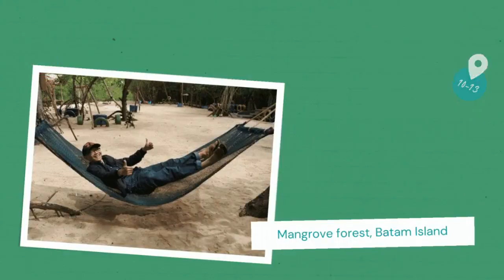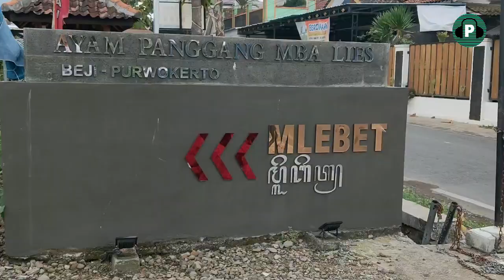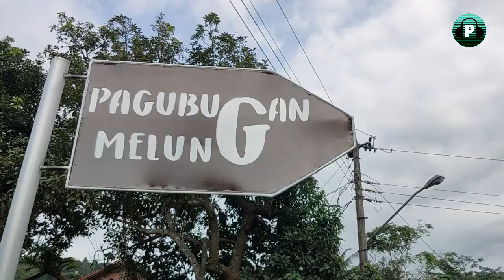DUSUN KALIPAGU, DESA KETENGER, KEC. BATURRADEN, BANYUMAS | PESONA ALAM DI SISI SELATAN GUNUNG SLAMET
Pada acara nggowes kali ini, saya mencoba rute baru menuju Dusun Kalipagu, Desa Ketenger, Kecamatan Baturraden, Kabupaten Banyumas, dimana tujuan awal saya adalah untuk menemui seseorang yang akan mengantarkan ke Situs Lemah Wangi yang disinyalir merupakan salah satu tempat sisa-sisa peninggalan Kerajaan Galuh Purba. Perjalanan menuju ke sana memakan waktu sekitar 4 (empat) jam berhubung trek yang menanjak yang tidak cocok dilalui oleh kalangan amatiran seperti saya...he...he...he...

In this cycling event, I tried a new route to Kalipagu Hamlet, Ketenger Village, Baturraden District, Banyumas Regency, where my initial goal was to meet someone who would take me to the Lemah Wangi Site which was allegedly one of the remains of the Galuh Kingdom Ancient. The journey to get there takes about 4 (four) hours due to the uphill track which is not suitable for amateurs like me... he... he... he...